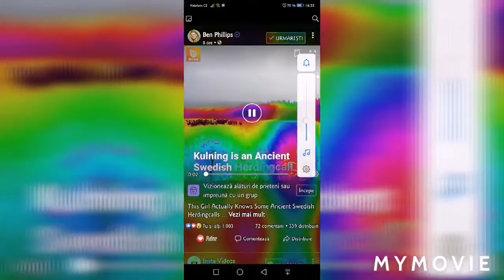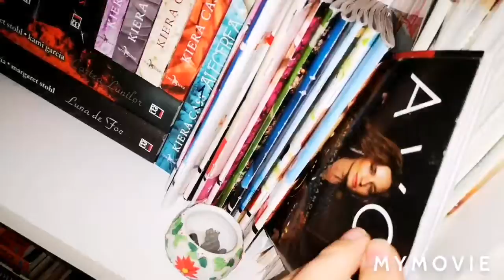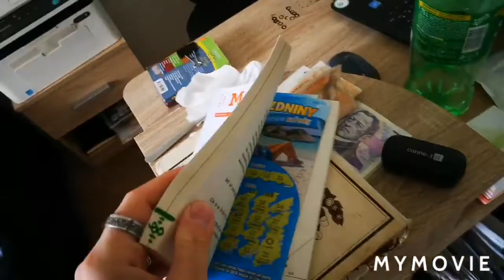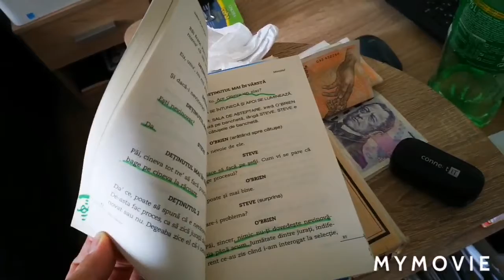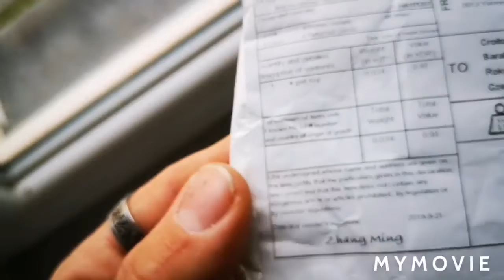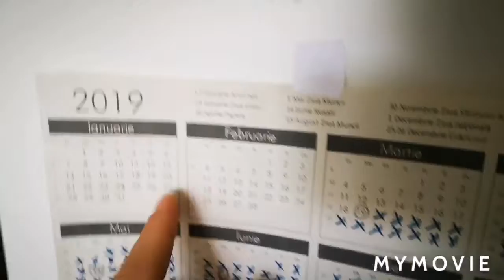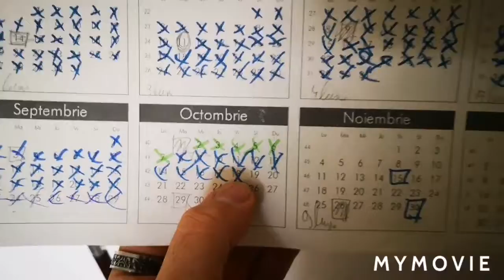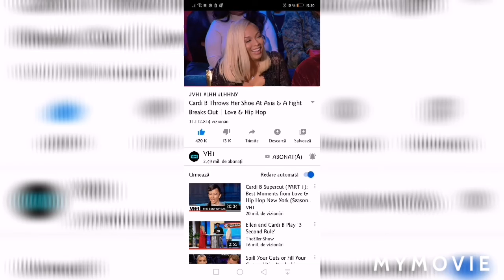Noutăți|Evenimente din viața mea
Un clip simplu și clasic.

🤩*CU CE FILMEZ:
*Huawei P20 sau Nikon COOLPIX B500

😴*CU CE  EDITEZ :
*încerc să nu editez prea DRASTIC clipurile mele.
VREAU ȘI ÎNCERC SĂ NU EDITEZ, TOTUL SĂ FIE PE FAȚĂ, FĂRĂ ASCUNZIȘURI.

ACEST CLIP ESTE EDITAT CU 👇
*MyMovie
*DAR Aplicația o puteți găsi și DESCĂRCA GRATUIT de pe MAGAZIN PLAY.

🤪*INSTAGRAM :. sharkyomega/ Marius Stone 🇷🇴

🍀*Ne auzim/vedem săptămâna viitoare la aceeași oră:
🍀*Adică:
         15.00 ora în Republica Cehă.
         16.00 ora în România.

*Mersi MULT pentru timpul acordat!

*Comentariile și Înjurăturile 🤬 mai jos 👇 😇 în comentarii. DA!? !? !? 😜